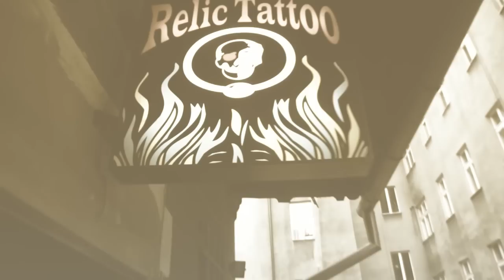RELIC TATTOO TV- CHAPTER # 2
Jest to już drugi film promujący najdłużej działające studio tatuażu w Chorzowie RELIC TATTOO Obrazuje on pracę właściciela i znanego tatuażysty ROBERTA "OLO" OLSZEWSKIEGO. Zapraszamy na kolejne odcinki z tej serii. Serdecznie dziękujemy!!